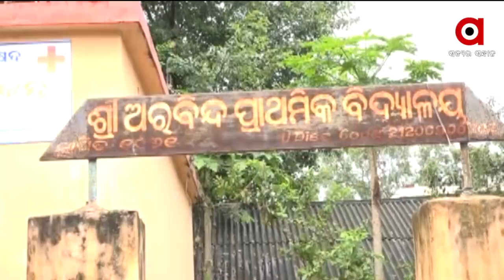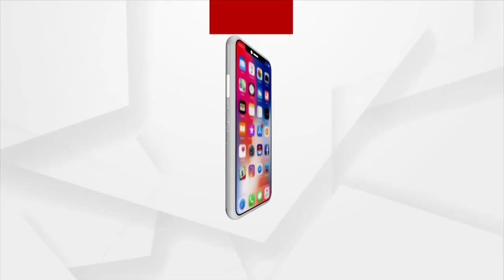Odisha Government Didn't Provide Shelters to the Needy Even After Many Years of Cyclone Titli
Even after 3 years of Titli cyclone , 6 to 7 Families are still residing in the cyclone shelters as no shelter provided to them by the state government.